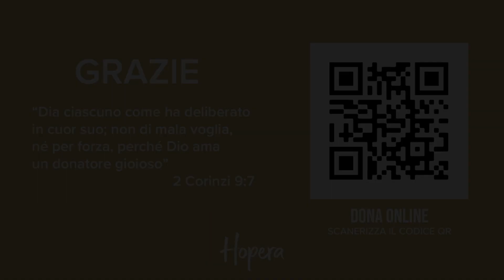Domenica 27 dicembre 2020 || Hopera Online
Dona
In UCBC (Unione Chiese Bibliche Cristiane) siamo uniti anche se esiste diversità fra le chiese. Le caratteristiche che vorremmo vedere in tutte le nostre chiese è una fede visibile, un amore concreto nella sua espressione, la speranza che dà una prospettiva eterna, e la proclamazione del vero Vangelo che trasforma la vita dei credenti e raccoglie tanti anime per la gloria di Cristo.

Testo: Colossesi 1:3-8
Predicatore: Robby Roberts

00:00 - Benvenuto
00:31 - Lode - Tu Sei il Re per Sempre / Venite Fedeli
07:46 - Sermone - "Chiese piene di Fede, Amore e Speranza"
35:25 - Lode - Tu sei un Buon Padre
40:21 - Offerta
41:26 - Saluti e Benedizione
Hopera è una chiesa nel cuore di Roma interessata a far fiorire le persone e aiutarle a conoscere Dio.